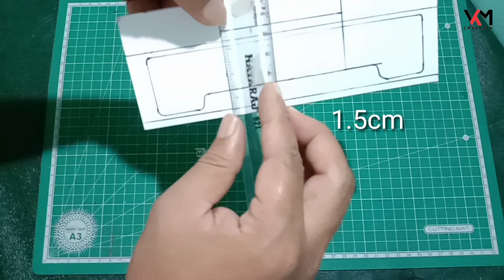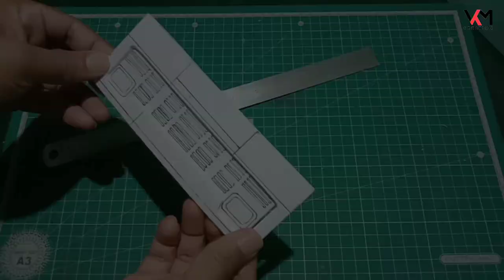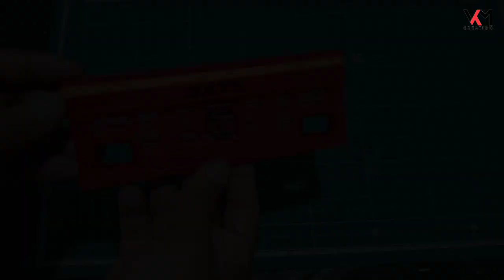TATA Miniature Front Cowl Making |Easy Way | TATA Bus,Truck Front cowl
The purpose of making this video is for beginners who want to learn miniature making and thus come into this art world knowingly or unknowingly. I have done many videos like this before and the support and love you have given for it is immense. That's why I was inspired to continue making videos like this. In this video I will show you how to cowl the front of tata very easily.

🔧Making material:Forex sheet (Available  from building material shops, glasshouse etc)
✂️Cutting Knife:Detail Pen Knife (Available Online marketing websites)
✏️Paint:Fabric Paint

Serch including :
miniature making malayalam
miniature making video
miniature making malayalam cardboard
miniature making bus
miniature making cardboard
miniature making house
miniature making tools
miniature making at home
miniature things making at home
miniature bus making kerala
bus miniature making malayalam
tourist bus miniature making
bharatbenz miniature making
miniature bike making
miniature bus making kerala komban
ksrtc bus miniature making
miniature making car
miniature making course
miniature making class
se lorry miniature making cardboard
bus miniature making cardboard
miniature bus door making
making a miniature dam
miniature royal enfield making
e bull jet miniature making
miniature house making easy
making miniature steam engine
making a miniature engine
miniature making for beginners
se lorry miniature making full video
miniature furniture making
miniature float making
miniature bus front making
force traveller miniature making
gypsy miniature making
miniature gun making
miniature garden making
miniature guitar making
miniature gas stove making
gypsy miniature making cardboard
gypsy miniature making malayalam
miniature bus glass making
miniature hut making
miniature house making cardboard
miniature village house making
house miniature making using cardboard
miniature bus making in malayalam
miniature vehicles making in kerala
miniature bus making in tamil
miniature things making in tamil
miniature bus making irfan thalassery
miniature jeep making
miniature jeep making cardboard
jcb miniature making malayalam
miniature jeep making cardboard malayalam
miniature thar jeep making
miniature jeep making kerala
mahindra jeep miniature making
miniature jeep tyre making
miniature making kerala
miniature making kit
ksrtc bus miniature making karnataka
bus miniature making komban
ksrtc miniature making
miniature bus making kerala komban yodhavu
miniature making lorry
se lorry miniature making
miniature lorry making malayalam
miniature lorry making cardboard
ashok leyland miniature making
miniature se lorry making malayalam
np lorry miniature making
tipper lorry miniature making
miniature making machine
miniature making materials
jeep miniature making malayalam
tourist bus miniature making malayalam
miniature making news
miniature making near me
miniature nature making
miniature bus making sheet name
miniature noodles making
np lorry miniature making malayalam
napoleon miniature making
miniature making online
miniature art making of miniature fruit
omni miniature making
oneness miniature making
making of miniature
old ksrtc miniature making
miniature art making of miniature
miniature private bus making
miniature clay pot making
miniature pottery wheel making
making miniature quilts
miniature auto rickshaw making
rx 100 miniature making
miniature auto rickshaw making malayalam
rolls royce miniature making
miniature room making
rx 100 miniature making malayalam
miniature making sheet
miniature making sheet malayalam
miniature making supplies
miniature making software
miniature making sites
miniature making things
miniature making tips
miniature making tutorials
bus miniature making tamil

and your valuable support.